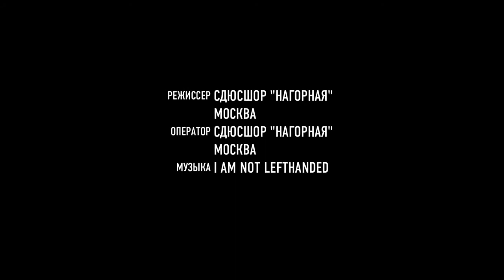СДЮСШОР "Нагорная"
Дзюдо